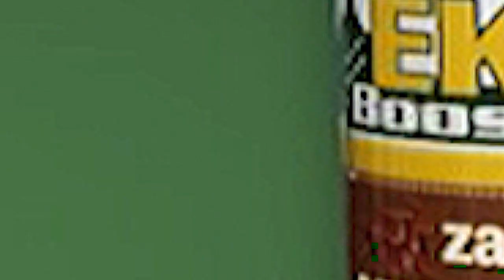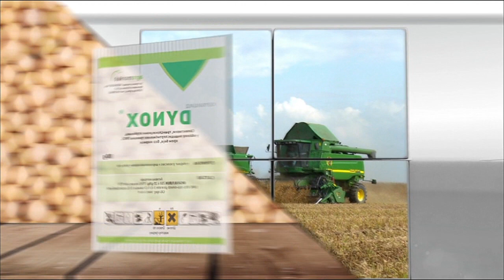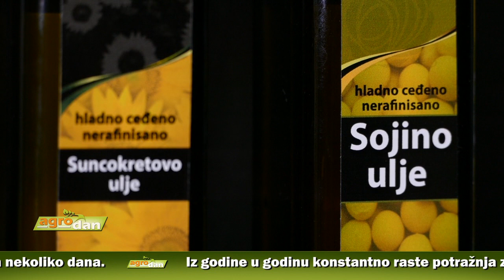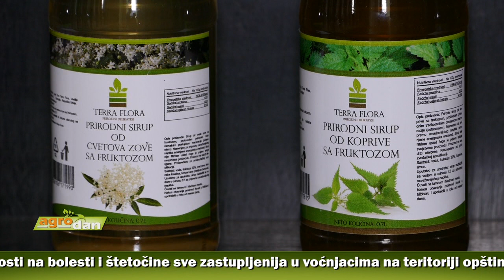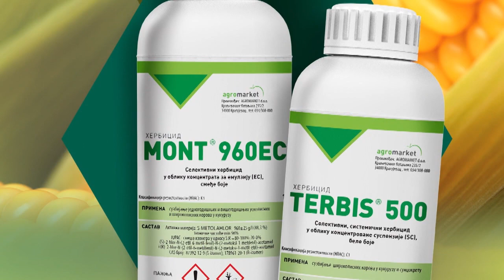AgroDan_08.04.2018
Na novosadskoj "Produktnoj berzi" zabeležena značajno smanjena aktivnost. Samim tim i cene primarnih poljoprivrednih proizvoda nisu doživele značajne oscilacije

Očekuje se da će proizvodnja šećera u narednom periodu biti stabilna uprkos padu cena. Rast se očekuje i u proizvodnji uljarica, žitarica, mleka i mesa, osim junetine. Problemi mogući u sektoru proizvodnje mleka

Ratari u Šumadiji još nisu počeli setvu kukuruza. Zemlja je još uvek vlažna, pa mehanizacija ne može u oranice. Bolja situacija očekuje se za nekoliko dana

Iz godine u godinu konstantno raste potražnja za eteričnim uljima u Evropi što bi mogla biti dobra prilika za male proizvođače u Srbiji

Sorta kruške kiferov sejanac zbog svojih dobrih otpornosti na bolesti i štetočine sve zastupljenija u voćnjacima na teritoriji opštine Grocka